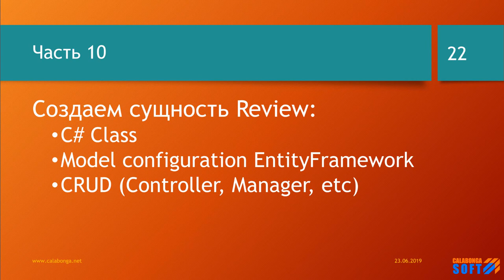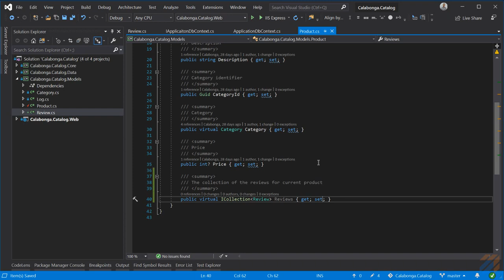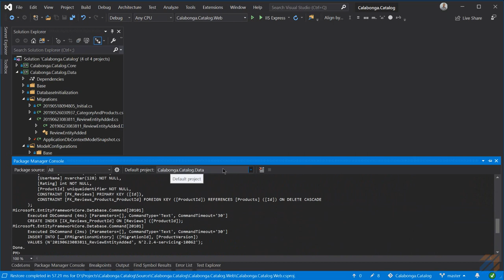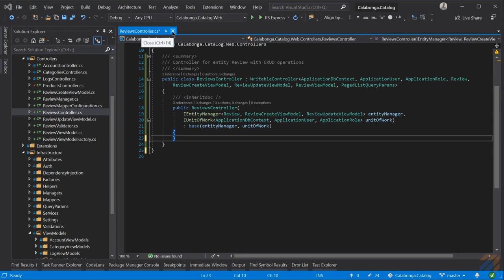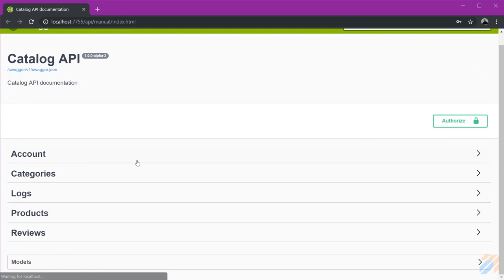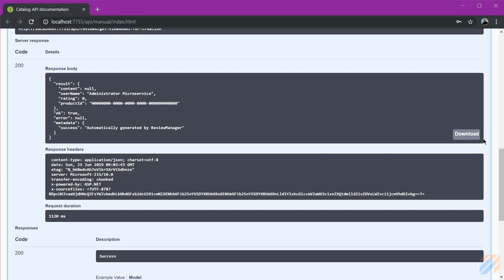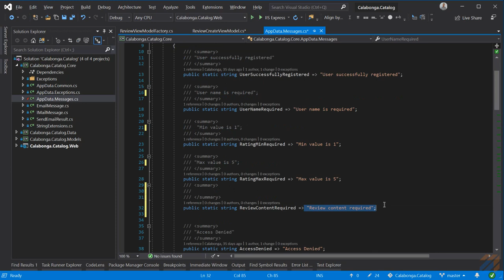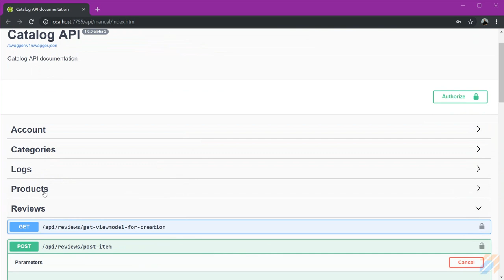Каталог товаров и услуг своими руками 10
Создаем сущность Review. CRUD и другая инфрастуктура.